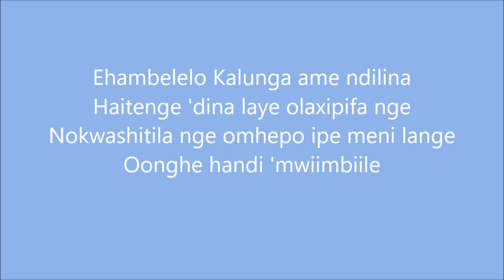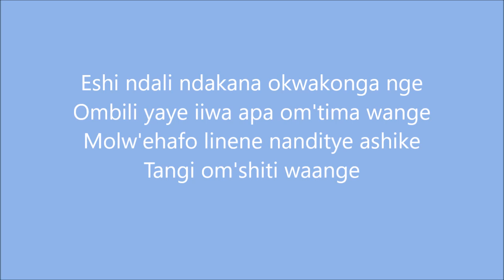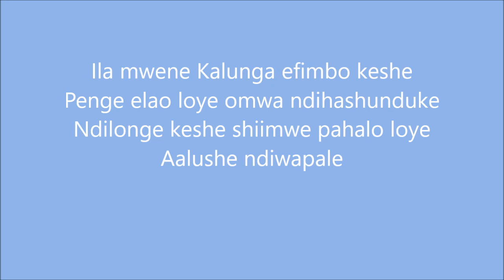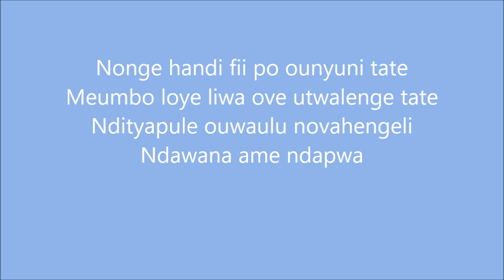Tumbaleka ToIndile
It's been a minute, but I'm back now. And as always here is another beautiful song.